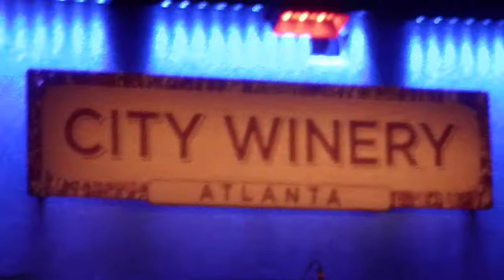'Artistic' Acoustic Alchemy - "Flamoco Loco" "Funky" Extended 'Encore' (LIVE) City Winery 'Atlanta'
Latest CD Release: "33⅓" (2018)
'Fixed Lens Stage View'
@ City Winery - Atlanta
Tuesday Oct. 29, 2019 @ 8p
@aamrchow, Born in the UK, forged in the US.